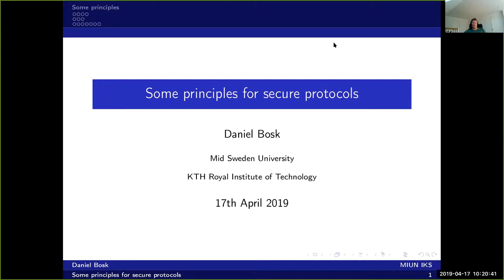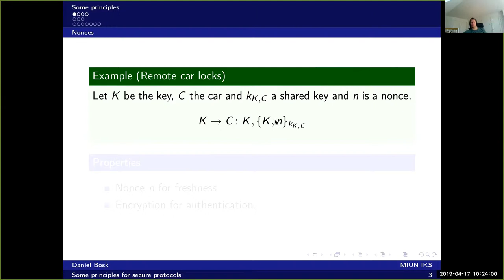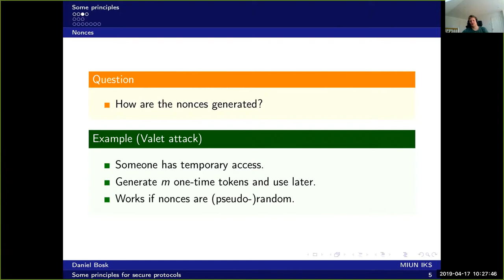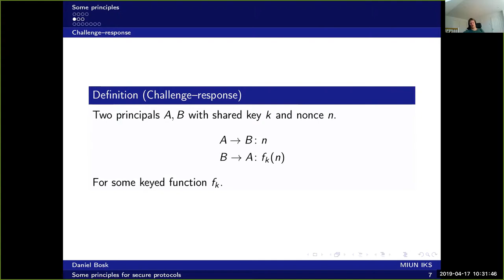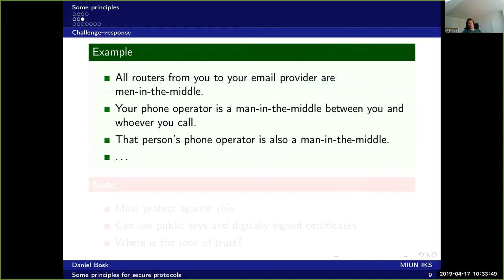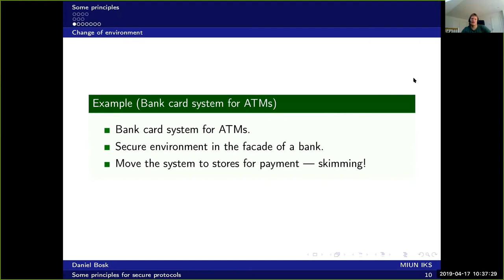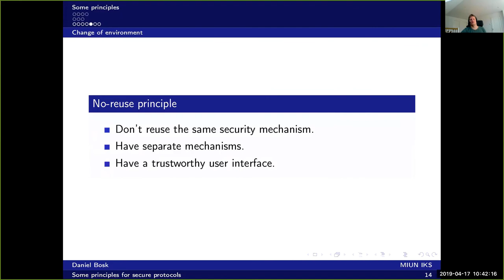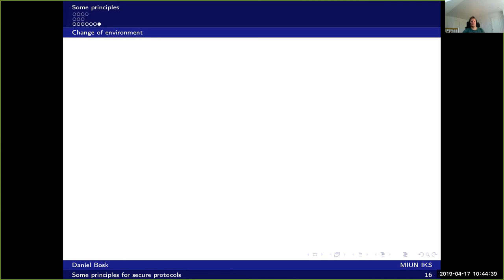Principles for secure protocols